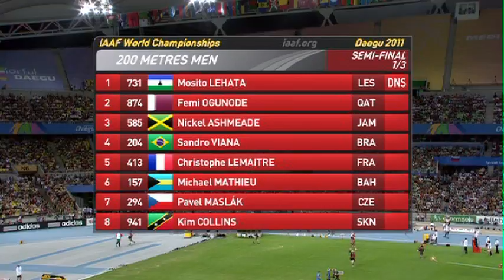Men's 200m Semi Final featuring Christophe Lemaitre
IAAF World Championships 2011, Daegu, South Korea.

The Frenchman finishes strongly to go through in first to the final.